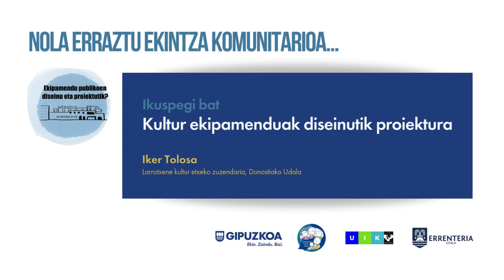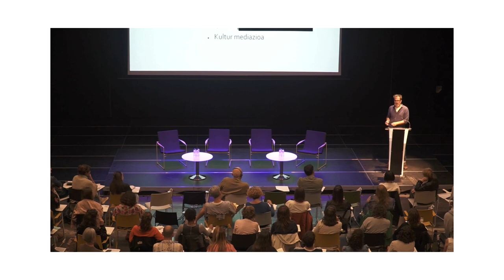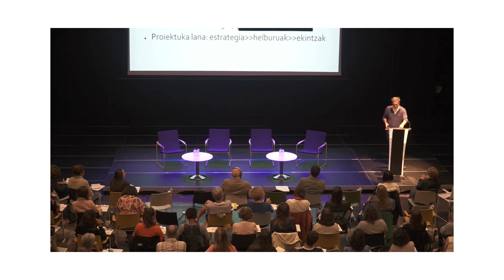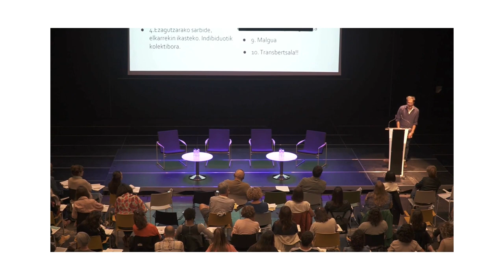Ikuspegi bat Kultur ekipamenduak diseinutik proiektura. Iker Tolosa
UIK ikastaroa. TopaGune 2024: Nola erraztu ekintza komunitarioa herri/hiri antolamendutik eta espazio eta ekipamendu publikoen diseinutik?

Curso UIK. TopaGune 2024:  ¿Cómo facilitar la acción comunitaria desde la ordenación urbana y el diseño de espacios y equipamientos públicos?

Iker Tolosa. Larrotxene kultur etxeko Zuzendaria Donostiako Udala.